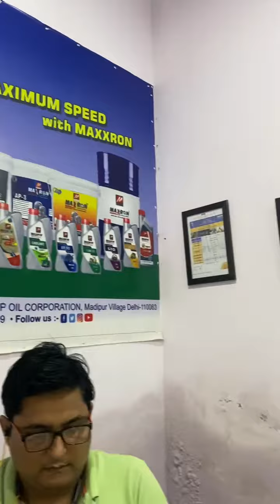Maxxron available two different colors of oil 😱 CHECK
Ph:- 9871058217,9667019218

Deep Oil Corporation

Nangloi Delhi-110041

All Type of Lubricant & Grease